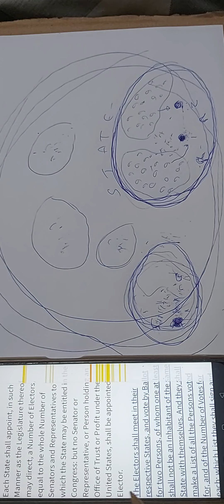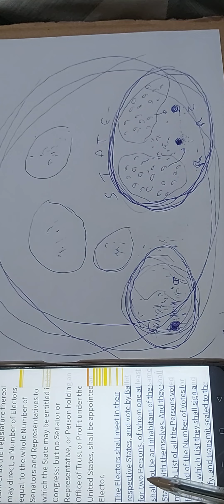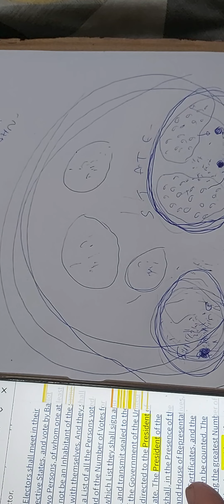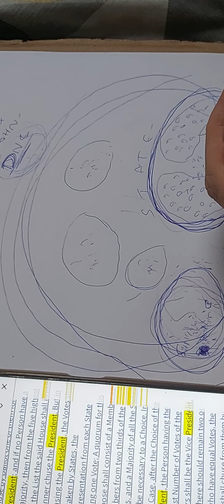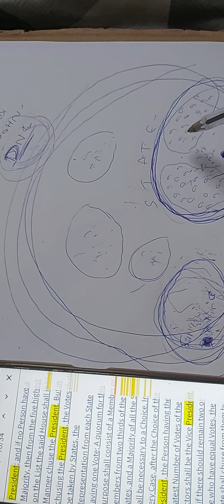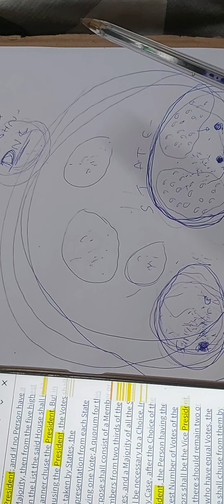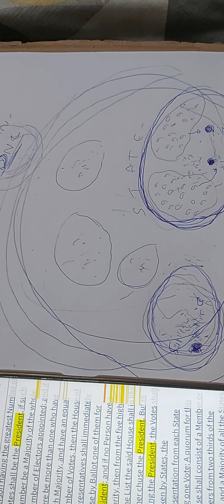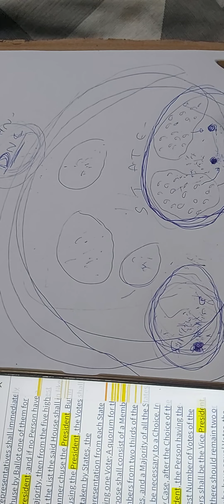1st FEDERAL LAW for the ELECTION of PRESIDENT of the United States of America & Vice President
This Original model solves 501(c)(3) mystery

@SenatorRandPaulKY i think there have been errors in the amendments to the constitution and subsequent state laws. Which are only meant to be for state by state variation in candidate eligibility & voting eligibility minus people in office each state.

Counting & checking and polling station rules are not to be intervened by voters but managed by the government workforce officers. And certainly not political parties

Original constitution of the United States of America FEDERAL LAW

Article. II.

Section. 1.

The executive Power shall be vested in a President of the United States of America. He shall hold his Office during the Term of four Years, and, together with the Vice President, chosen for the same Term, be elected, as follows

Each State shall appoint, in such Manner as the Legislature thereof may direct, a Number of Electors, equal to the whole Number of Senators and Representatives to which the State may be entitled in the Congress: but no Senator or Representative, or Person holding an Office of Trust or Profit under the United States, shall be appointed an Elector.

The Electors shall meet in their respective States, and vote by Ballot for two Persons, of whom one at least shall not be an Inhabitant of the same State with themselves. And they shall make a List of all the Persons voted for, and of the Number of Votes for each; which List they shall sign and certify, and transmit sealed to the Seat of the Government of the United States, directed to the President of the Senate. The President of the Senate shall, in the Presence of the Senate and House of Representatives, open all the Certificates, and the Votes shall then be counted. The Person having the greatest Number of Votes shall be the President, if such Number be a Majority of the whole Number of Electors appointed; and if there be more than one who have such Majority, and have an equal Number of Votes, then the House of Representatives shall immediately chuse by Ballot one of them for President; and if no Person have a Majority, then from the five highest on the List the said House shall in like Manner chuse the President. But in chusing the President, the Votes shall be taken by States, the Representation from each State having one Vote; A quorum for this Purpose shall consist of a Member or Members from two thirds of the States, and a Majority of all the States shall be necessary to a Choice. In every Case, after the Choice of the President, the Person having the greatest Number of Votes of the Electors shall be the Vice President. But if there should remain two or more who have equal Votes, the Senate shall chuse from them by Ballot the Vice President.

The Congress may determine the Time of chusing the Electors, and the Day on which they shall give their Votes; which Day shall be the same throughout the United States.

No Person except a natural born Citizen, or a Citizen of the United States, at the time of the Adoption of this Constitution, shall be eligible to the Office of President; neither shall any Person be eligible to that Office who shall not have attained to the Age of thirty five Years, and been fourteen Years a Resident within the United States.

In Case of the Removal of the President from Office, or of his Death, Resignation, or Inability to discharge the Powers and Duties of the said Office, the Same shall devolve on the Vice President, and the Congress may by Law provide for the Case of Removal, Death, Resignation or Inability, both of the President and Vice President, declaring what Officer shall then act as President, and such Officer shall act accordingly, until the Disability be removed, or a President shall be elected.

The President shall, at stated Times, receive for his Services, a Compensation, which shall neither be encreased nor diminished during the Period for which he shall have been elected, and he shall not receive within that Period any other Emolument from the United States, or any of them.

Before he enter on the Execution of his Office, he shall take the following Oath or Affirmation:—"I do solemnly swear (or affirm) that I will faithfully execute the Office of President of the United States, and will to the best of my Ability, preserve, protect and defend the Constitution of the United States."

Section. 2.

The President shall be Commander in Chief of the Army and Navy of the United States, and of the Militia of the several States, when called into the actual Service of the United States; he may require the Opinion, in writing, of the principal Officer in each of the executive Departments, upon any Subject relating to the Duties of their respective Offices, and he shall have Power to grant Reprieves and Pardons for Offences against the United States, except in Cases of Impeachment.